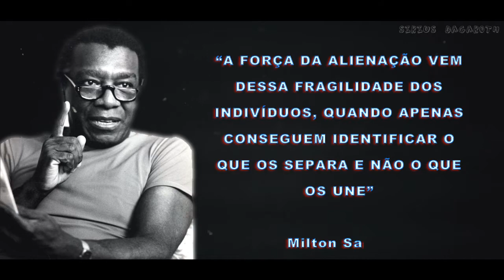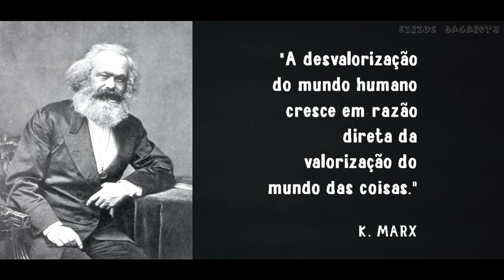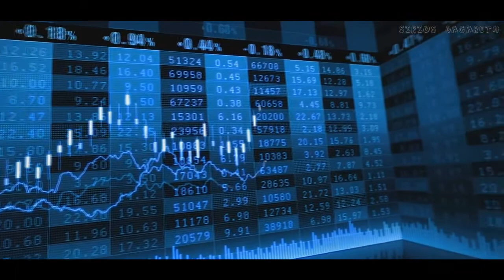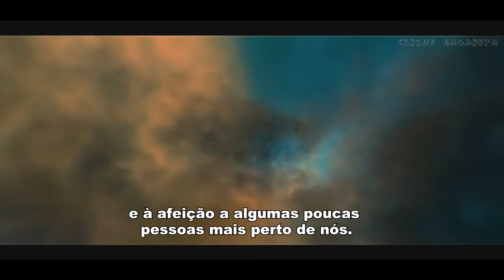Realidade e Alienação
A cada ano que se passa somos cercados por mais e mais objetos de origem antrópica. Com tanta informação para ser processada em nossas mentes, muitos de nós passamos a ter uma percepção muito pobre sobre a realidade que nos cerca. Dessa forma, A natureza antropizada e tecnicizada acaba se transformando em uma natureza abstrata (segunda natureza). Estamos ficando cegos em relação ao que é real e necessário à medida que as técnicas insistem em imitar, subjugar e transformar a natureza.

Assim, em um mundo em que as relações, as comidas, as escolhas e a interação com a natureza torna-se cada vez mais artificial, fica difícil dizer o que realmente é real.

and
Part of Me - (Free) Emotional Piano Rap Instrumental Beat
Jurrivh Productions

Videos: (Free Footage on youtube)